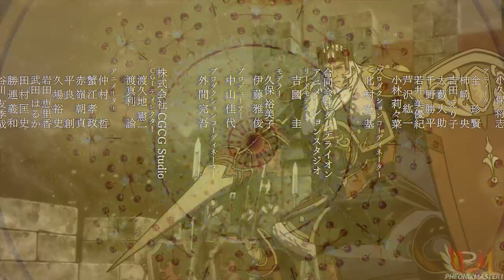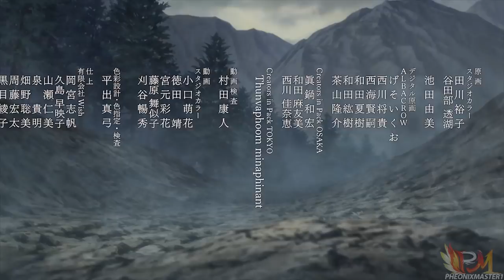Fire Emblem Echoes: Shadows of Valentia - All ENGLISH Cutscenes Blu-Ray Quality@60FPS [+Japanese]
All Cutscenes from Fire Emblem Echoes: Shadows of Valentia in Blu-Ray quality, I also converted by me into crispy 60FPS so as to enhance the viewing experience. Enjoy!

🎬 More Fire Emblem Echoes: Shadows of Valentia Videos!